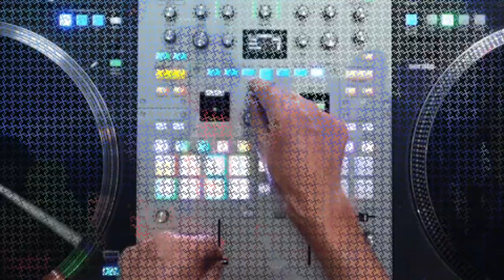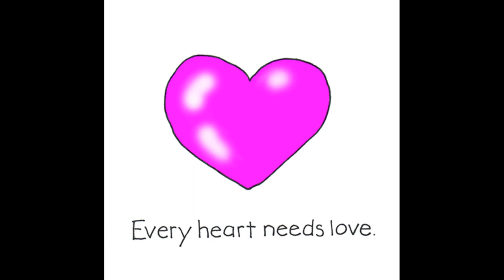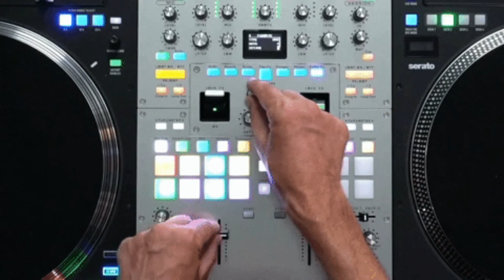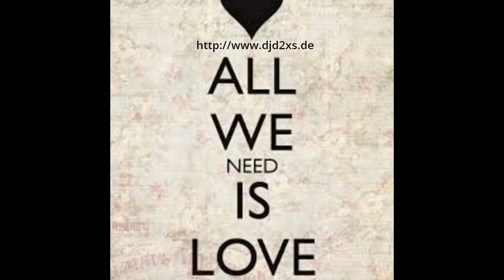Heart of Feel